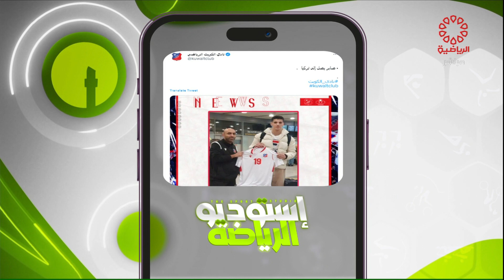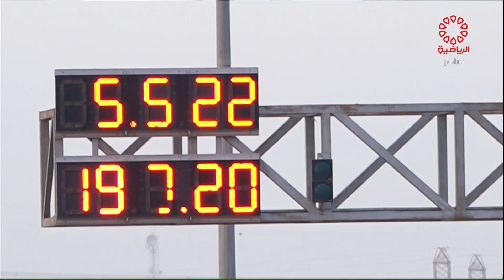برنامج استديو الرياضة - الخميس 2/3/2023